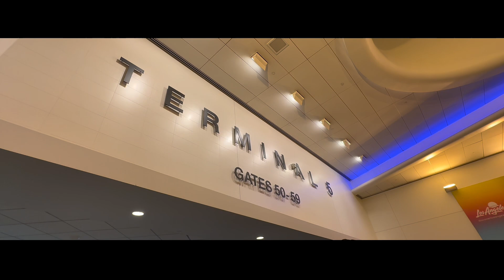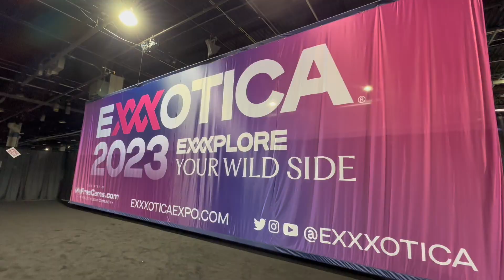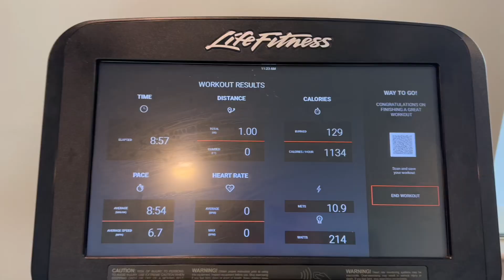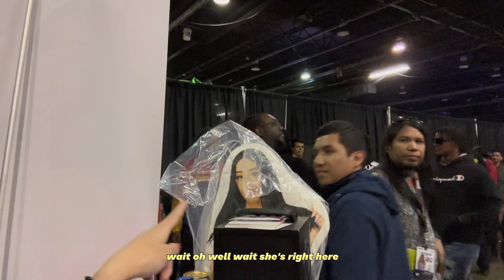We went to Chicago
My first time in Chicago, Exxotica!!!